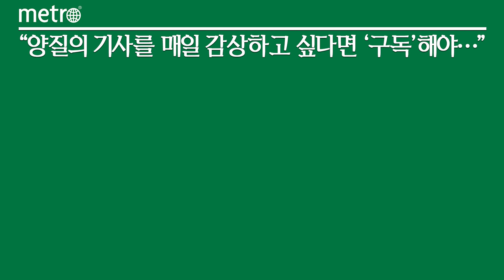기아, 전기차 공유 서비스 '위블 비즈' 운영 지역 확대…친환경 모빌리티 생태계 구축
기아가 전기차 공유 서비스 '위블 비즈'의 운영 지역 확대에 나선다.

기아는 전기차 공유 서비스 '위블 비즈'를 기존 경기도 화성시, 광명시, 경상남도에 이어 강원도 홍천군에서 확대 운영한다고 18일 밝혔다. 기아 관계자는 "강원도 홍천군과 손잡고 전기차 공유 서비스를 시작해 지역 상생을 기반으로 한 친환경 모빌리티 생태계 조성에 앞장선다"며 "이번 서비스 확대는 기업, 공공기관, 지역 주민이 협력해 지역에 필요한 모빌리티 서비스를 함께 만들어간다는 점에서 의미가 있다"고 말했다.

위블 비즈는 기업이나 기관이 정해진 업무시간 동안 전기차를 구독해 평일 업무시간에는 업무용으로 사용하고, 그 외 시간에는 개인이 출퇴근 혹은 주말 레저용으로 차량을 대여해 이용하는 친환경 공유 서비스다. 이번 서비스는 상대적으로 대중교통이 많지 않은 군 단위 지자체에 최초 도입되었으며, 홍천군의 스마트도시 조성을 위해 지역 주민, 상인, 공무원 등으로 구성된 '스마트도시 협의체'에 참여하는 형식으로 진행된다.